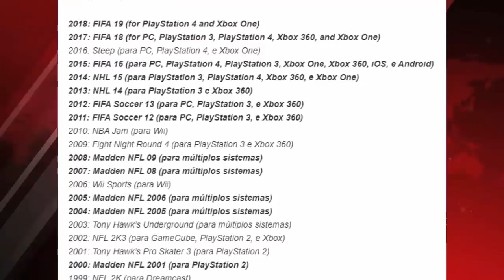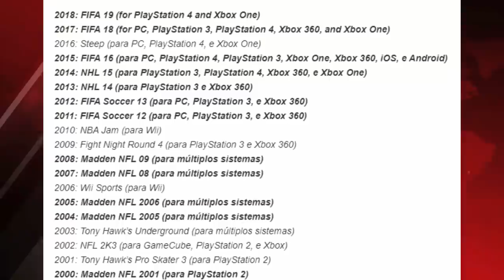FIFA 19 SUPERA PES 2019 !! (E3 2018)